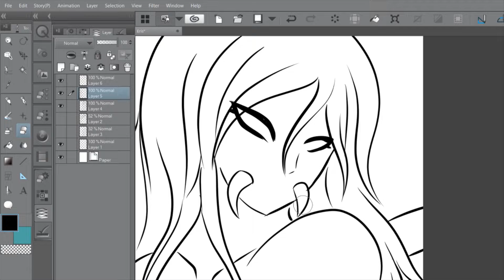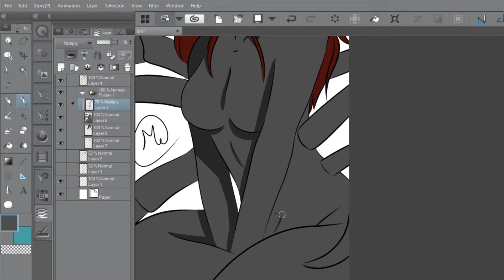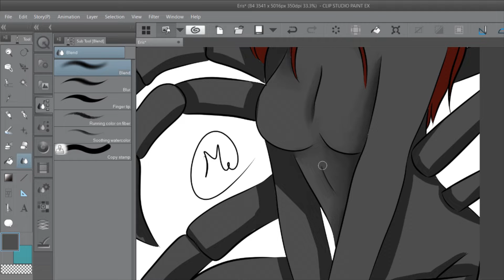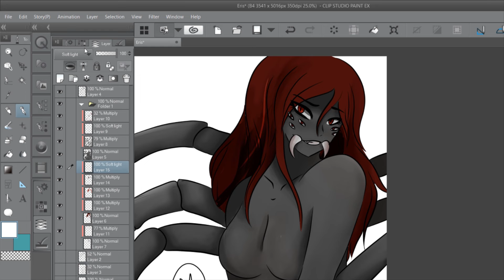Eris the Rachne (World of Demons Speedpaint)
This is Eris from my story, World of Demons. She is a Rachne, which is a species of spider/scorpion people that are warring against the Osirans. However, Eris recognizes that the cause of the war is the young prince taking the throne after his father's mysterious death, so she is trying to find a way to get rid of him by any means necessary.